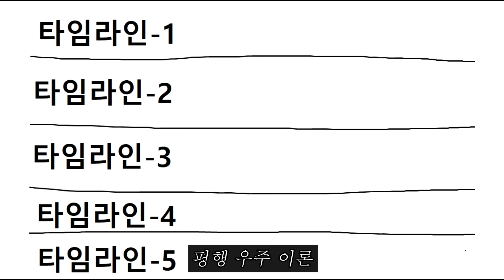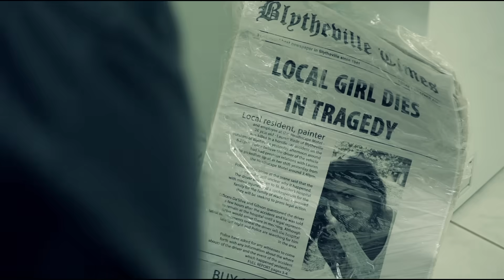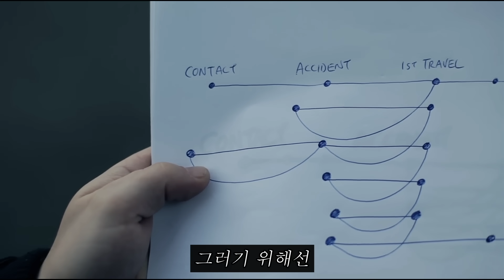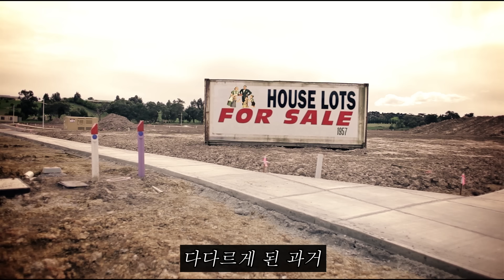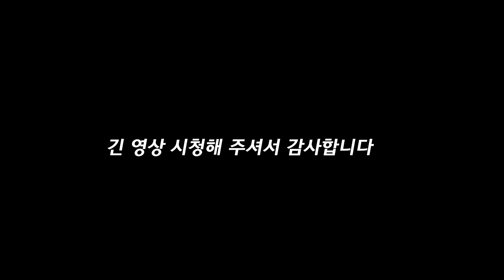만약 과거로 돌아갈 수 있는 통로를 발견한다면...어떤 선택을 하실 건 가요? [SF 영화]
※사용되는 모든 음원은 shutterstock유료음원 입니다